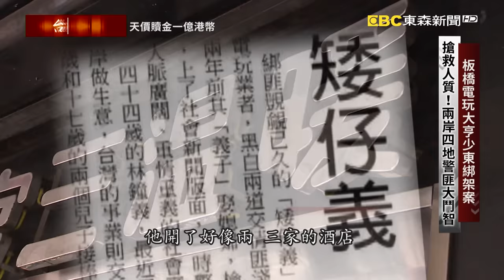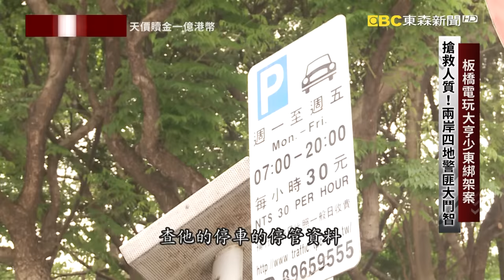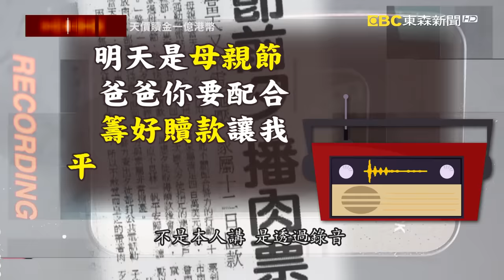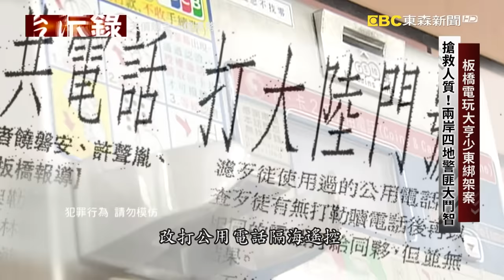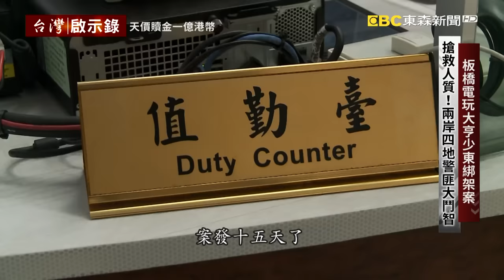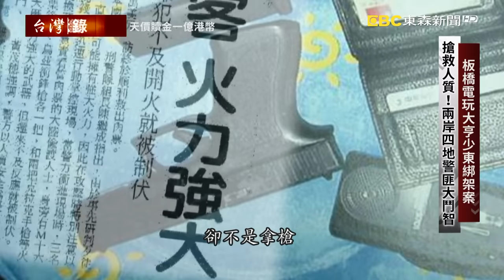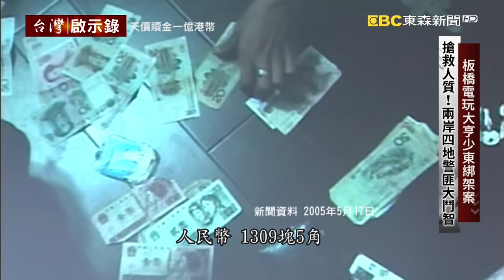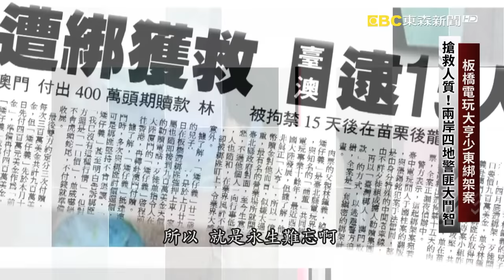【@ebcapocalypse 全集】20211024 板橋電玩大亨少東綁架案 搶救人質！兩岸四地警匪大鬥智｜洪培翔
台灣治安上，勒贖金額最高的兩起綁架案，都發生在2005年，一個是新台幣四十億、一個是新台幣四億，巧合的是這兩起綁架案 都和電玩業者有關；首先在2005年三月，電玩大亨于國柱自己本人遭到綁架，綁匪獅子大開口開出新台幣40億天價的贖金，而綁匪就是當年讓警方傷透腦筋，四處犯案的惡龍張錫銘，據說家屬在付出贖金兩三億之後，于國柱自行脫困了，沒有想到還沒抓到張錫銘，隔一個月又有重大綁架案發生，被害者的是當年號稱板橋電玩業四大天王之一的林鐘義，他有個22歲的兒子，就在自家電玩店的門口被兩名持槍歹徒給綁走了，家屬很快就接到勒贖電話，要求贖金一億港幣，相當於新台幣四億元，又是天價贖金，又是電玩業者，警方馬上聯想到該不會又是張錫銘幹的吧？不過如果是張錫銘幹的話，根據警方對他的了解，他是不可能天天打電話要贖款的，如果不是張錫銘的話，又會是誰呢？

綁匪是誰？為什麼能掌握林鐘義的行蹤和電話呢？根據了解，林鐘義曾經寫了三封信給警方，內容提到這些嫌犯對他的生活很熟悉，甚至在信裡面直接點明了綁匪的身分，提供了警方明確的追查方向，林鐘義在這封信最後面，拜託警方務必讓他兒子能夠平安歸來。

只要孩子能平安回來，林鐘義願意給錢，但對警方來說不但要把人質平安救回來，更要把綁匪繩之以法，但這幫綁匪太狡猾，他們有人在台灣把人給綁走，要求家屬把贖金匯到到澳門，換句話說這幫歹徒在台灣、在澳門都有人，很明顯是一起計畫周延的跨國綁架案，境外取款的部分，台灣警方只能請求澳門警方協助抓人，同時間在台灣部分則是要趕緊查出人質藏匿的地點，把人質平安救出來，但問題是這些綁匪，雖然天天打電話來，但他們很狡詐，不用手機都用公共電話，而且是在北台灣到處流竄，不同地方的公共電話，警方根本無法縮小範圍，該怎麼辦呢？

在台灣這邊，如果無法先將人質平安救出來，澳門方面即使鎖定綁匪目標，也不敢輕舉妄動，眼看著時間一分一秒過去，但澳門銀行方面，已經沒有理由再把贖款凍結住，必須動手了，但絕對不能讓台灣的綁匪知道澳門出事了，否則恐怕會對人質不利，果然，在澳門被逮的嫌犯說它們每天都會約定時間打電話，如果電話不通、沒人接，或者沒有講出正確的通話暗語，在台灣的綁匪 就會把人質給殺害，警方騙得了歹徒這一關嗎？

這看起來像是一把新打的鑰匙，有可能跟這起綁架案有關嗎？但問題是這把鑰匙的門在哪裡？幸運的是上面還有鑰匙行的電話，更幸運的是專案小組不但順利找到了鑰匙行的老闆，而且老闆最後還想起來那是苗栗後龍的一個房東，他有一整排的套房要出租，才剛過來打過新的鑰匙，難道人質就藏在其中一間套房嗎？不過根據警方掌握的線報，綁匪的火力強大，如果人質真的就藏在那間套房裡，一旦要強勢攻堅恐怕會遭遇歹徒頑強的抵抗，一場激烈的警匪駁火，一觸即發。

被關了整整十五天，人質終於平安獲救，其實綁匪原本要綁的是他爸爸，林鐘義，但是因為林鐘義身邊都有保鑣，不好下手，所以就乾脆綁他兒子，而且綁架的目的也不是只是為了要錢這麼單純。

嫌犯說這起綁架案，不只是為了錢，而是要報仇，要報甚麼仇呢？

這起綁架案橫跨了兩岸四地，案情之複雜，只要任何一個環節卡住，恐怕就無法順利解救人質。